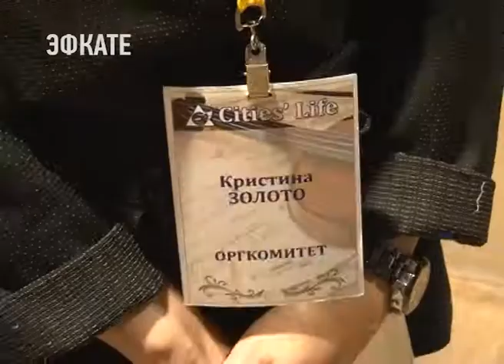Международный конкурс «Планета искусств–культура народов мира» прошёл в Сочи. Новости Эфкате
Форум проходит с 27 октября по 7 ноября в пяти городах России: Санкт-Петербурге, Москве, Евпатории и Калининграде. Наш курорт завершил фестивальную эстафету. И стал трёхтысячным участником на осенней плеяде талантов.

Организатором мероприятия выступает «Фестивальный комитет «Жизнь городов». На протяжении 25 лет эта организация проводит фестивали всех уровней. «Планета искусств» была запущена 6 лет назад. Стартовал конкурс в Москве, затем прошёл в Санкт-Петербурге, Сочи, Калининграде и Евпатории. И в таком эстафетном формате фестиваль продолжает свой путь. Сочи стал итоговой площадкой в этом году.

Сочи. Новости.
Телеканал Эфкате.